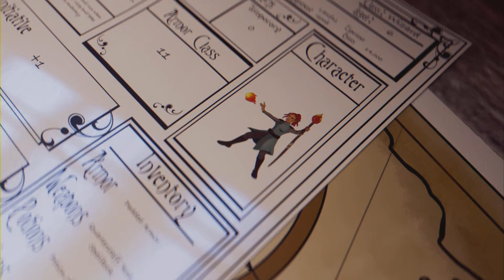Rec Duo Synergy - NBA 2K24